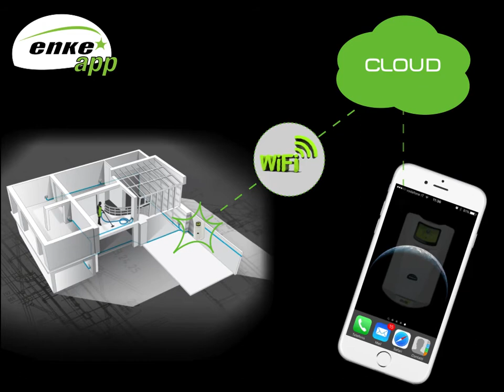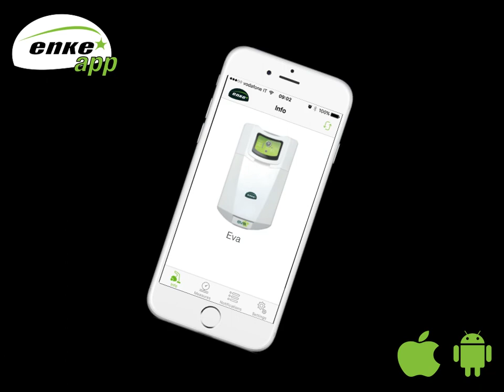Enke Eva central vacuum cleaner